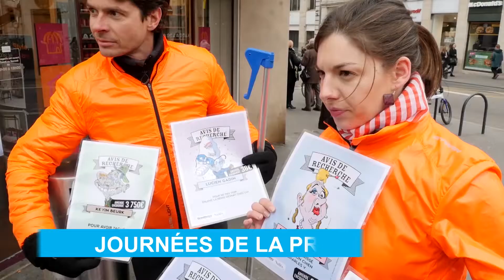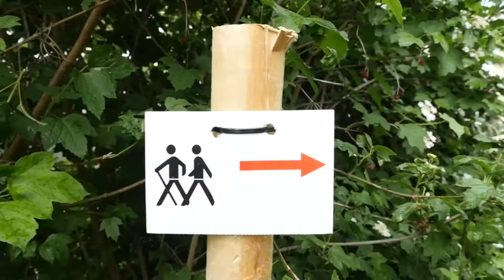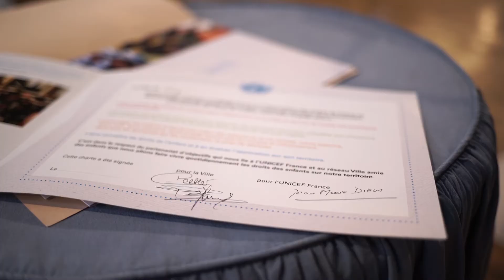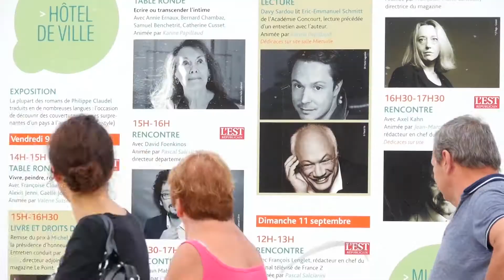Nancy, année de la citoyenneté 2016